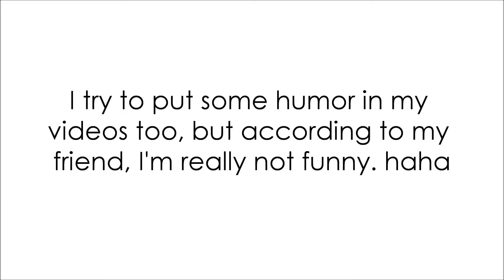#1 Introduction To My Channel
Me trying to be funny=FAIL :)

Extra Annotation Information: I forgot to mention something! Please leave me video suggestions! I would love to hear about designs you would like to see!

Please give me an honest opinion! Did you like the video, or did you not like it?
Leave me comments! I'd love to hear what you have to say!

Talk To Me & Ask Me Questions!
Twitter (There are two underscores!
Instagram (There are two underscores!
(I do not use Google+)